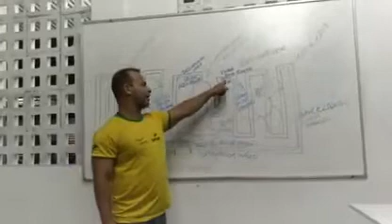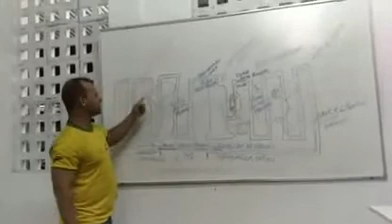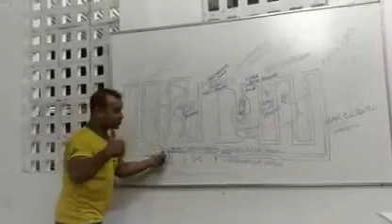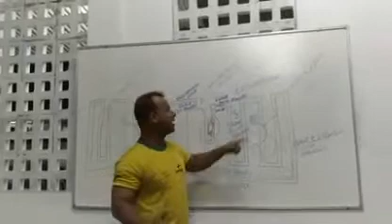Ciclo da Refrigeração.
Demonstração em sala de aula.